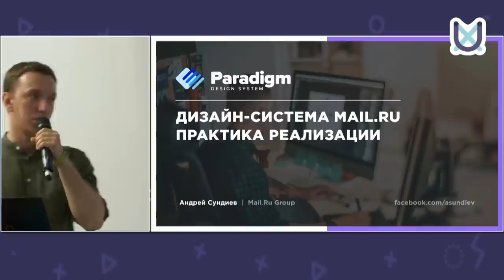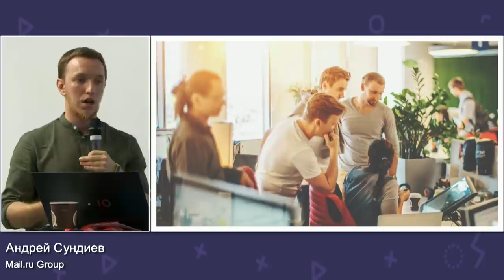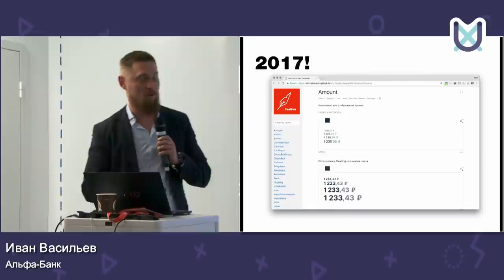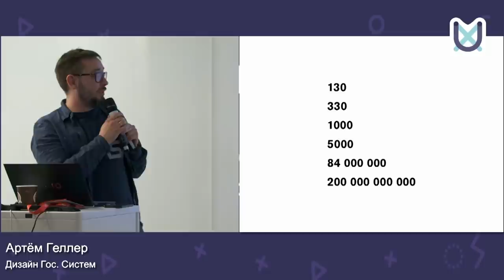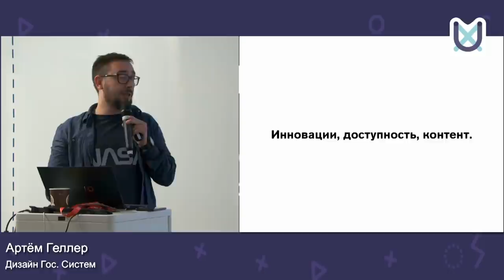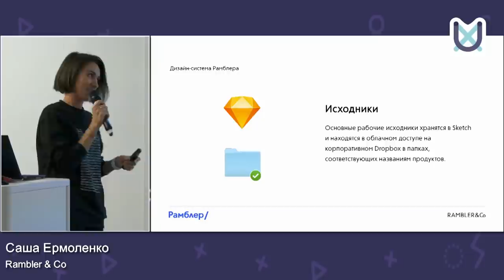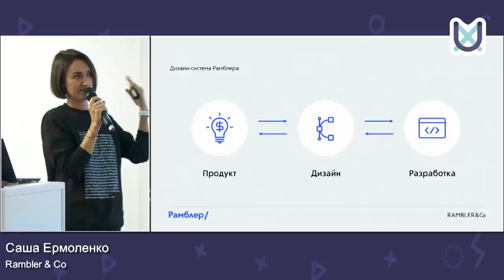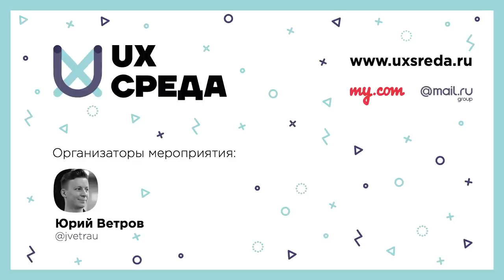UX-Среда №31 | Технострим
*Перезалив: Поправили пару моментов*

27 сентября Mail.Ru Group организовал очередную дизайнерскую микроконференцию UX-Среда. В этот раз в нашем офисе собрались представители компаний, внедряющих дизайн-системы на технологическом уровне. Дизайн-системы помогают унифицировать интерфейс и визуальный стиль продуктов, ускорить их запуск и упростить обновление, сократить значительное количество рутины. В последние годы тема стала особенно актуальной.

Среди приглашенных экспертов:

— Иван Васильев, Альфа-Банк;
— Артём Геллер, Дизайн Государственных Систем;
— Андрей Сундиев, Mail.Ru Group;
— Саша Ермоленко, Rambler&Co.